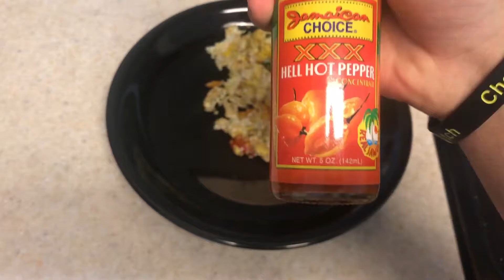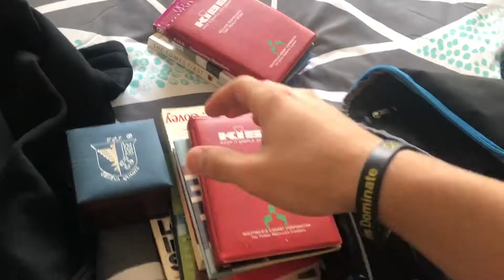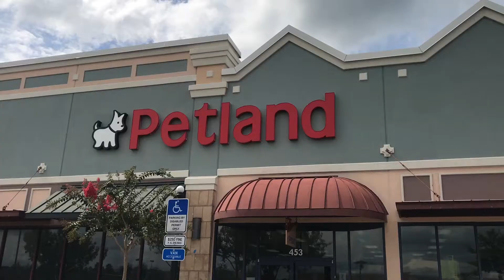I WAS SURROUNDED BY PUPPIES